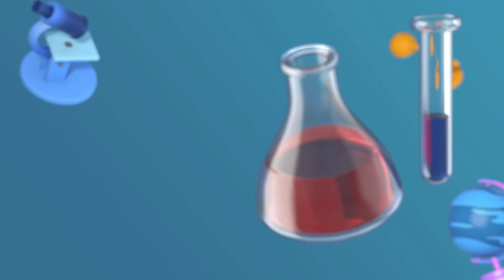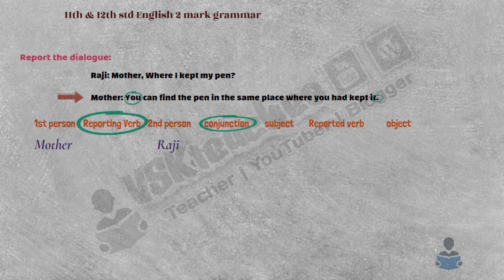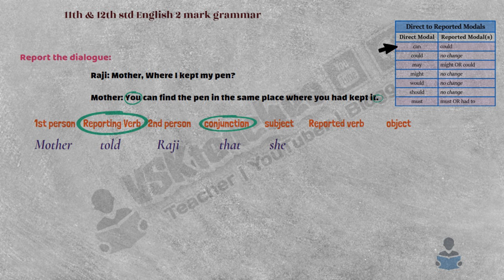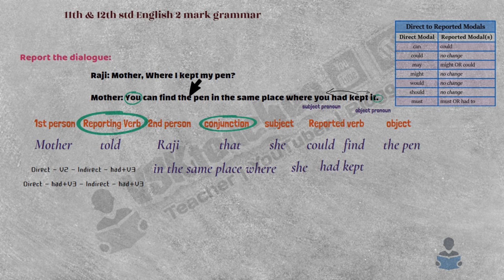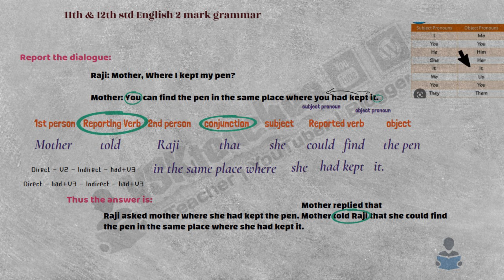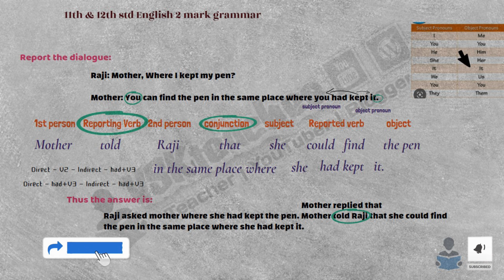11th & 12th std English 2 Mark grammar Part 2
11th & 12th 2 Grammar test 1: shorturl.at/izEOT